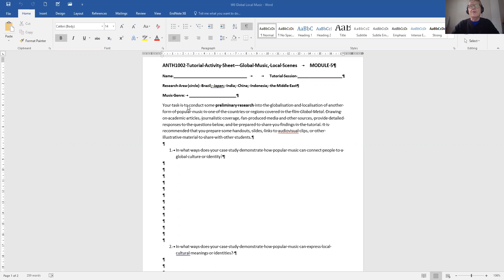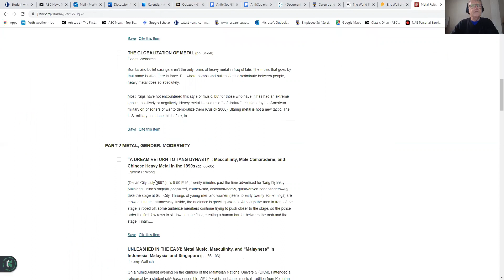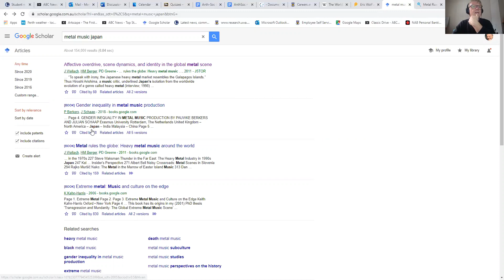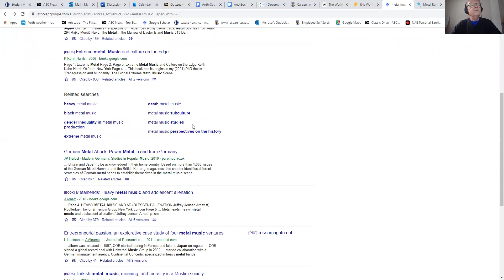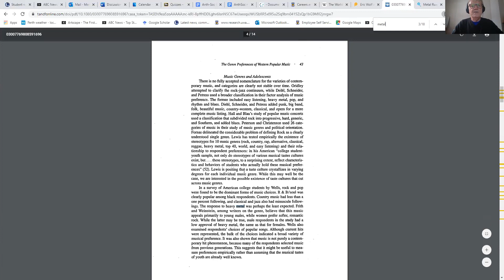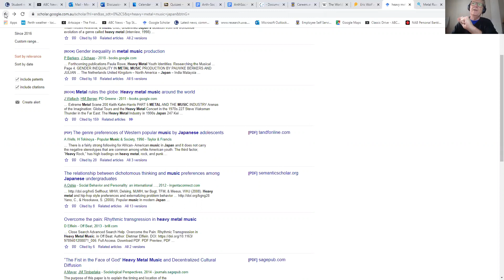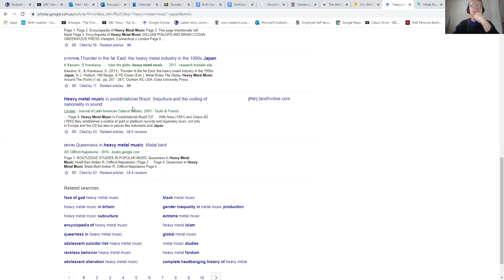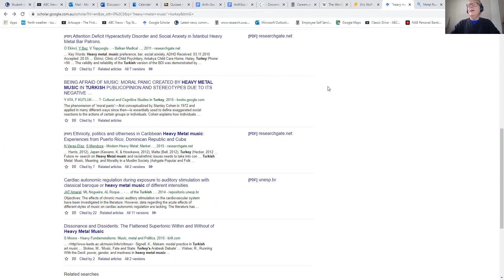Searching for sources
A short and basic introduction to finding academic sources through Google Scholar.